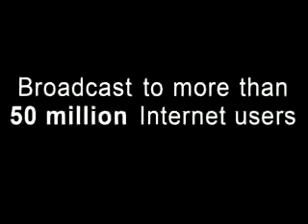Carrillo - Kids Beach Aug 01